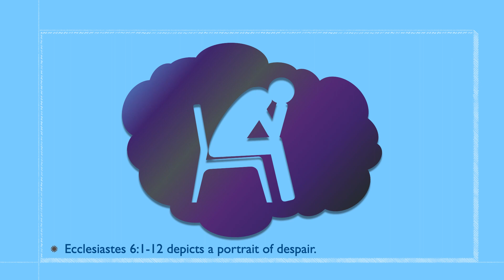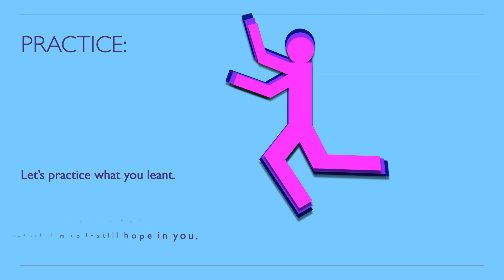i365 2.43 Despair E 2.0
Normal folks don’t like diseases, especially incurable ones! The following quote is full of wisdom: “The greatest enemy of man is not disease—it’s despair.” If a person is in despair, he or she is under the most appalling condition.